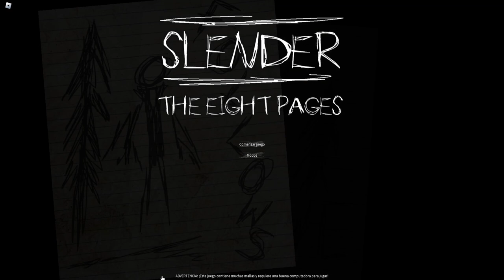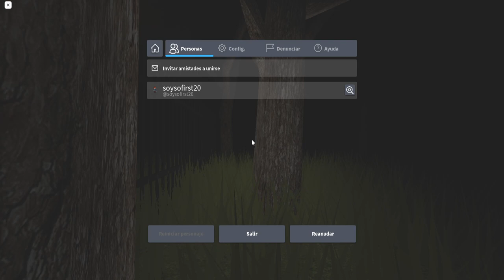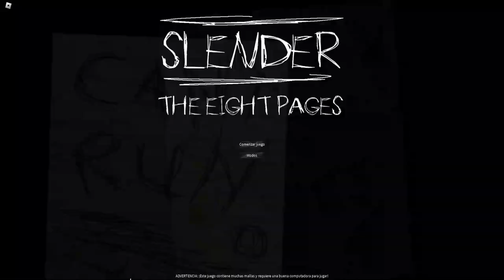👻SLENDER en ROBLOX | gameplay español | Sofirst 20 Gaming👻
👋¡Hola ositos! Hoy te traigo un vídeo donde juego a un mapa de ROBLOX llamado SLENDER, es un gameplay español realizado por Sofirst 20 Gaming👻